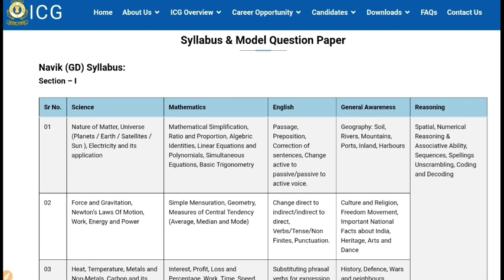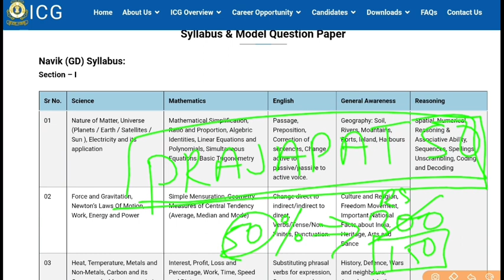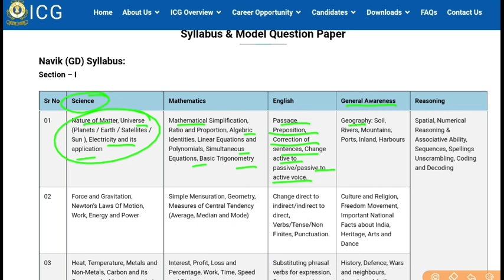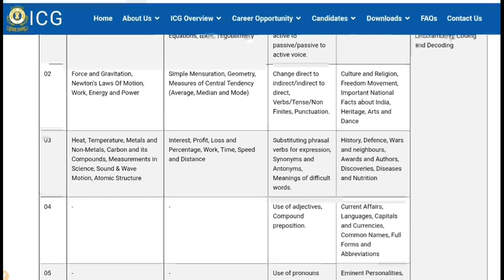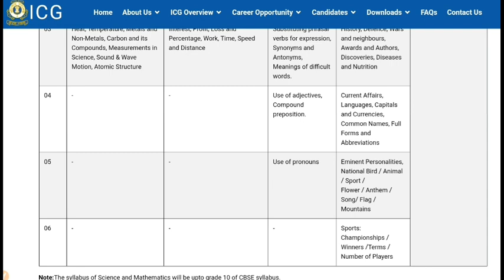Indian Coast Guard Syllabus (Navik GD ) Syllabus 2021 part-1 Full DRETAIL ICG Navik syllabus MM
नमस्कार दोस्तों स्वागत है आपका हमारे यूट्यूब चैनल में इस चैनल पर आपको सभी प्रतियोगी परीक्षाओं संबंधित सूचना और स्टडी मैटेरियल प्रोवाइड किया जाएगा यदि आप नेवी एयरफोर्स कोस्ट गार्ड की तैयारी कर रहे हैं तो आप इस चैनल को सब्सक्राइब कर सकते हैं यह आपके लिए बहुत ही महत्वपूर्ण होगा

SK AIRFORCE X +Y BOOK HIND

ENGLISH

ENGLISH

COAST GUARD
NAVIK

Cds pathfinder